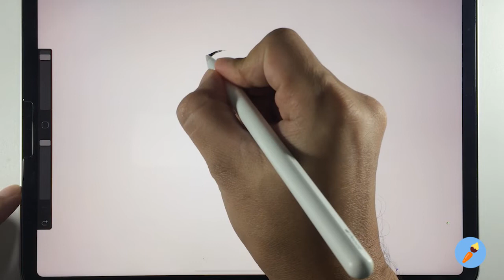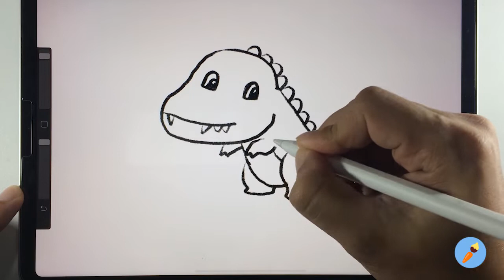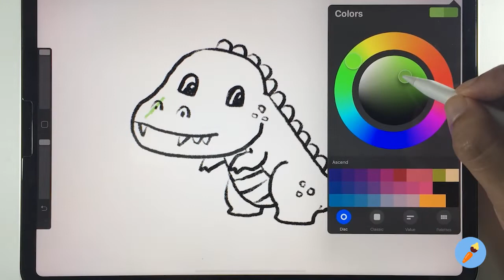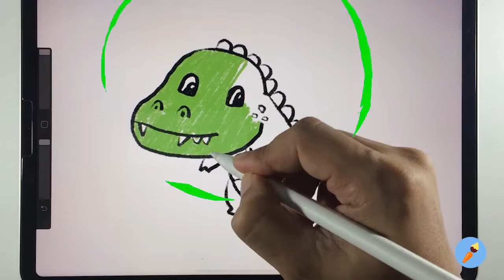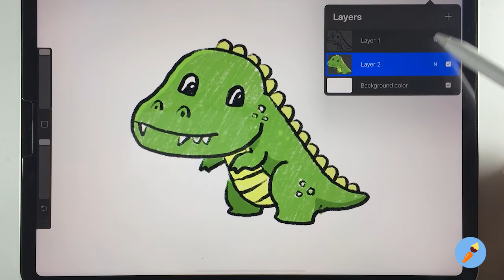How to draw godzilla - simple cartoon Procreate with ipad pro 11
Learn how to draw fish with our step-by-step lessons.

We share simple things every day for beginners and young artists.

We hope that it and enjoy are useful for all audiences.

Πώς να σχεδιάσετε το godzilla - drawing tutorials
如何繪製哥斯拉 - 繪圖教程
Cara nggambar godzilla - teken gambar
ゴジラの描き方 - 絵を描くチュートリアル
Godzilla çekmek nasıl - çizim öğreticiler
காட்ஜில்லா வரைவது எப்படி - பயிற்சிகள் வரைதல்
Paano gumuhit ng godzilla - pagguhit ng mga tutorial
Як намалювати godzilla - малювання підручників
Как нарисовать Годзиллу - учебники рисования
Quam ad hauriendam godzilla - drawing tutorials
Cómo dibujar godzilla - tutoriales de dibujo.
كيفية رسم - دروس الرسم godzilla
Come disegnare godzilla - tutorial di disegno
Cara menggambar godzilla - tutorial menggambar
गॉडजिला कैसे आकर्षित करें - आरेखण ट्यूटोरियल
godzilla 그리기 방법 - 자습서 그리기
តើធ្វើដូចម្តេចដើម្បីគូរ godzilla - ការបង្រៀនគូរ
Wie zeichne godzilla - Zeichnung Tutorials
Làm thế nào để vẽ godzilla - hướng dẫn vẽ
Como desenhar godzilla - tutoriais de desenho
Jak narysować godzilla - tutoriale do rysowania
Cum de a desena godzilla - desen tutoriale
วิธีวาดก็อตซิลล่า - สอนวาดภาพ

iPad pro 11 inch drawing
Как рисовать шаг за шагом - легкий учебник рисования
Bagaimana Draw Langkah demi Langkah - Tutorial Menggambar Mudah
Cách vẽ từng bước - Hướng dẫn vẽ dễ dàng
स्टेप बाई स्टेप कैसे बनाएं - आसान ड्रॉइंग ट्यूटोरियल
Draw a picture with the iPad
Haz un dibujo con el iPad
IPad के साथ एक चित्र बनाएं
Gambarlah dengan iPad
Tire uma foto com o iPad
ارسم صورة باستخدام iPad
Dessine une image avec l'iPad
Gumuhit ng larawan gamit ang iPad
Vẽ một bức tranh bằng iPad
Нарисуй картинку с iPad
iPadで絵を描く
วาดรูปด้วยไอแพด
用iPad畫一幅畫
iPad로 그림 그리기